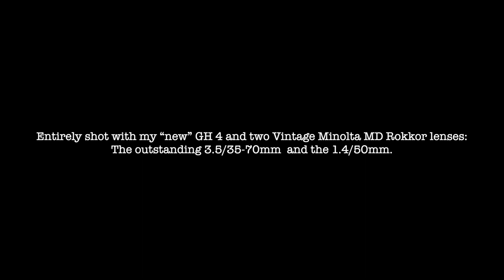HYGGE - The magic of North Jutland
Ein kurzer Film über unseren letzten Urlaub in Dänemark. Die Aufnahmen stammen von unserem Sommerhaus in Nörlev Strand, der stürmischen See bei Lönstrup, dem Rhododendronpark in Brönderlslev und dem Nordsee-Akvarium und der Fähre nach Norwegen in Hirtshals. Übrigens: Das Reh im Film kam tatsächlich morgens auf unsere Terrasse.

Alte Objektive haben mich schon immer interessiert. Die Panasonic Lumix GH 4 mit dem Viltrox Focal Reducer macht sie zu einem nützlichen und brauchbaren Werkzeug für die Videoproduktion. Ich denke, manuelle Objektive eignen sich hervorragend für Videoaufnahmen. Sie haben Charakter und nehmen einem digitalen Bild die Schärfe.

Dieser kurze Film wurde komplett gedreht mit meiner „neuen“ - gebraucht gekauften - GH 4 und zwei Minolta MD Rokkor Objektiven: Das herausragende 3,5/35-70mm wurde 1983 eingeführt, es hat eine kurze Fokussierentfernung von 80cm und einen 1:4 Makromodus.

Mein zweites Objektiv ist das 1,4/50mm. Es ist mit einer 1,4-Blende extrem hell. Der Belichtungsgrad und das Bokeh der Fotos sind meiner Meinung nach extrem schön.
A short film of our recent holidays in Denmark. Shots are from our summerhouse in Nörlev Strand, the stormy sea near Lönstrup, the Rhododendron Park in Brönderlslev and the North Sea Akvarium and the ferry to Norway in Hirtshals. By the way: The deer in the film actually came up every morning to our terrace.

Vintage lenses have always been something I have been interested in. The Panasonic Lumix GH 4 with a Viltrox Focal Reducer makes them a useful and viable tool for video production. I think manual lenses are great for video shooting. They have character and take the edge off a digital image.

This vacancy diary has been entirely shot with my  GH 4 and two Minolta MD Rokkor lenses: The outstanding 3.5/35-70mm was introduced in 1983, it has a short focusing distance of 80cm and a 1:4 macro mode.

My second lens is the 1.4/50mm.  It is extremely bright with a 1.4 aperture. In my opinion, the degree of exposure and the bokeh of the photos are extremely beautiful.